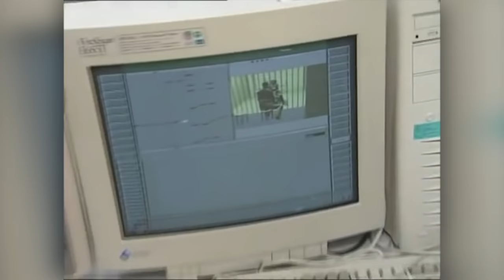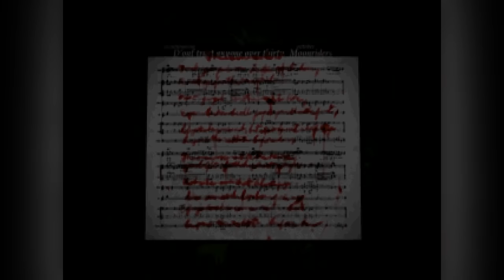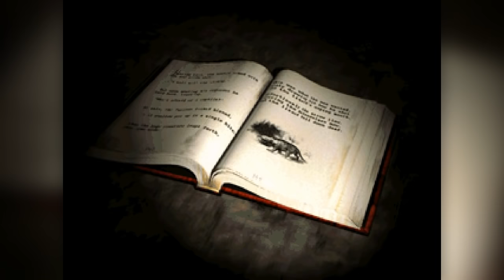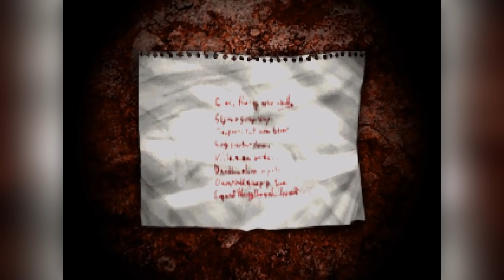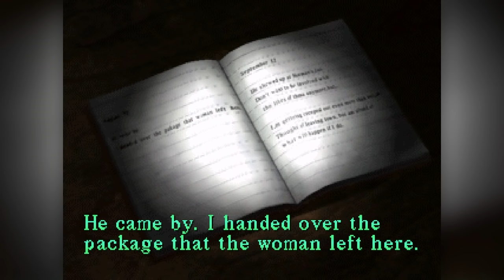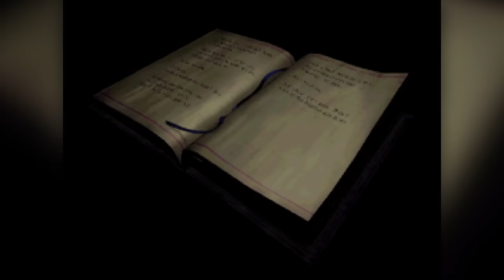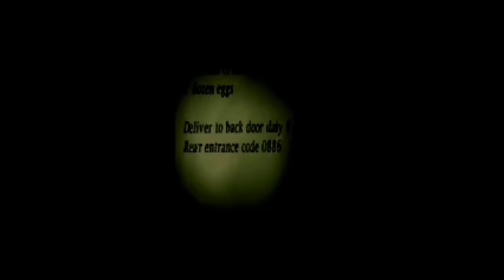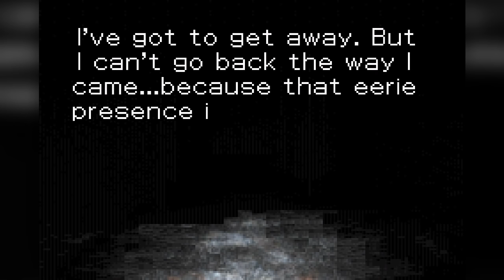Silent Hill | A Complete History and Retrospective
Hey Dad! Come with me as we journey to that town, Silent Hill. This is only the beginning of our adventure into every one of the Silent Hill games, so let's get started.

CHAPTERS
Intro - 0:00
Development - 1:40
Silent Hill - 4:53
Endings - 58:06
The Real Story - 1:00:40
Final Thoughts - 1:04:39